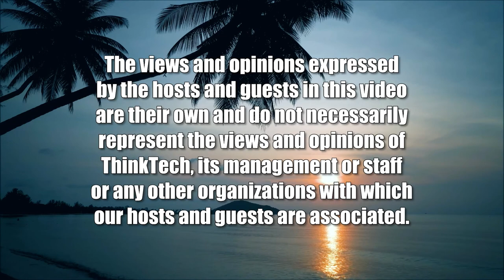India’s Report Card (Law Across The Sea)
Ravi Nath Reviews the Grades.  The host for this show is Mark Shklov.  The guest is Ravi Nath.

We discuss current events in India and its place in the world, what India has achieved or failed on and what the next 25 years may hold, and what inspires and gives hope for the future.